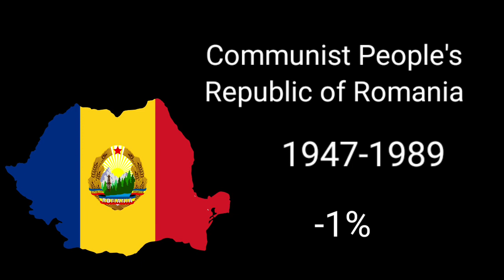Timeline History: Romania